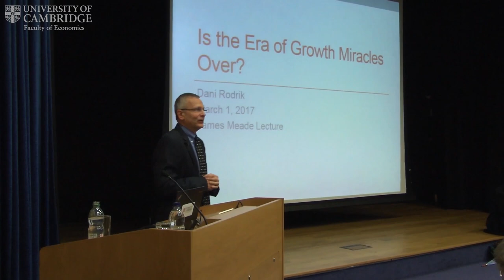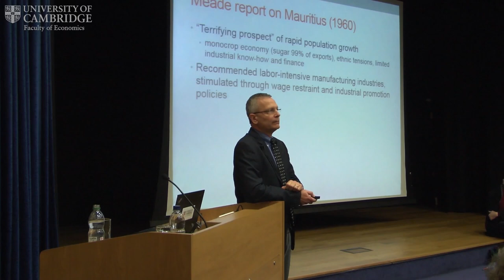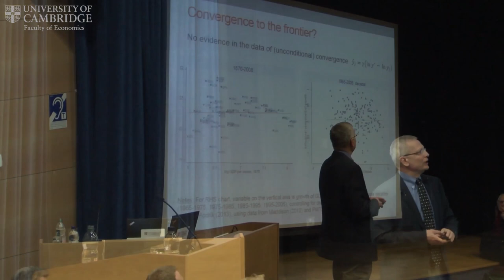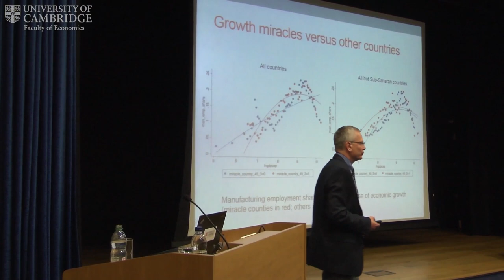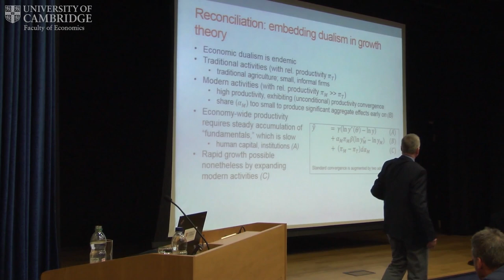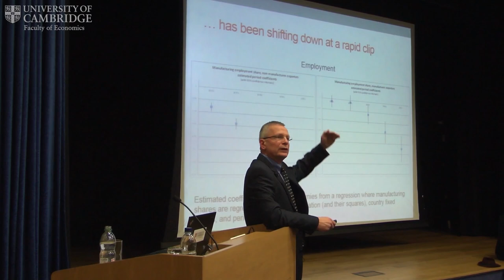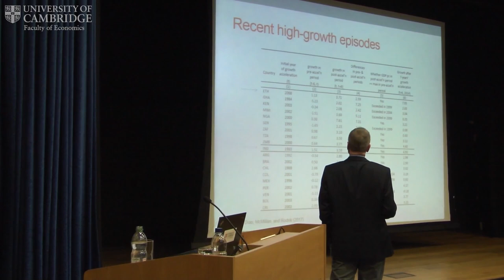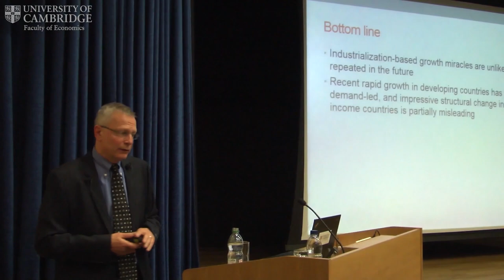2016-2017 James Meade Lecture - Professor Dani Rodrik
Professor Dani Rodrik presented the inaugural James Meade Lecture on “Is the Era of Growth Miracles Over?”

The Lecture took place at Christ's College, in the the Yusuf Hamied Theatre on Wednesday 1 March 2017, 17:30 - 19:00pm